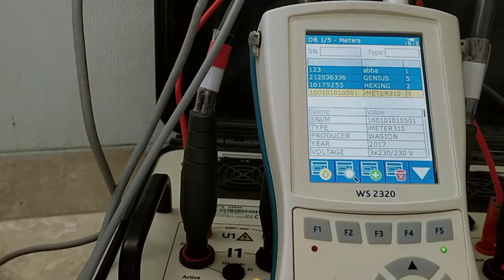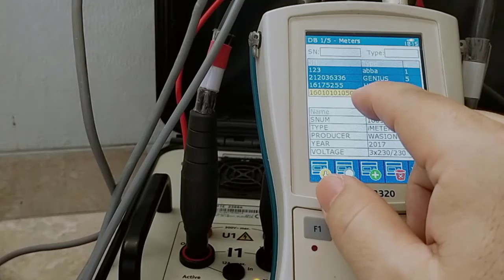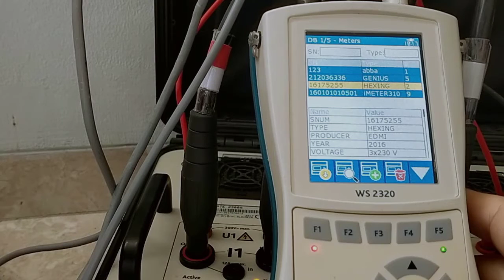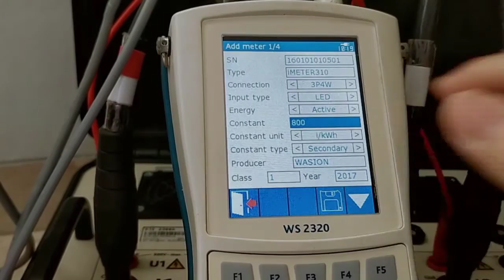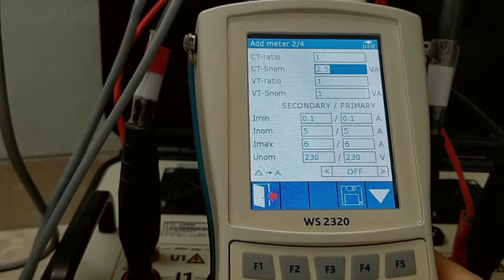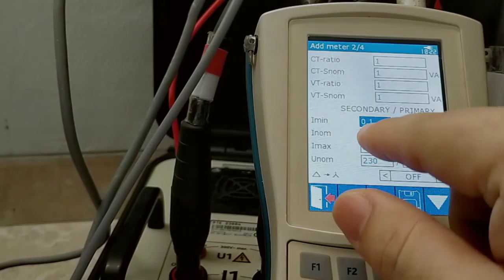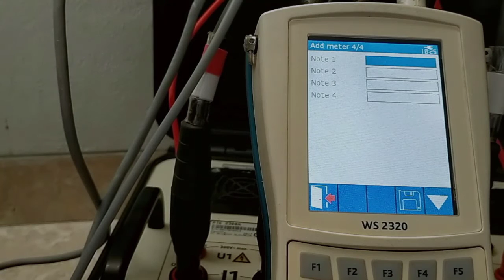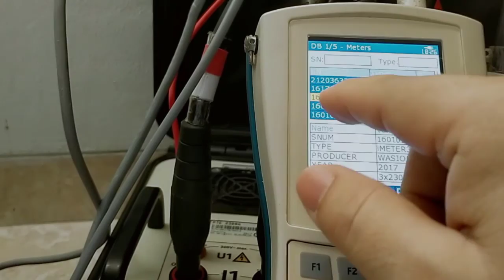Sesi Pelatihan Working Standard WS2320 - Menu Database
Sebelum memulai pengujian kWh Meter dilapangan, user wajib menambahkan atau mendefiniskan terlebih dahalu data yang berkaitan dengan kWh meter terpasang, seperti no seri meter, tipe meter, kelas meter, rasio CTPT, dll kedalam database yang sudah disiapkan di memory alat tera kWh WS2320